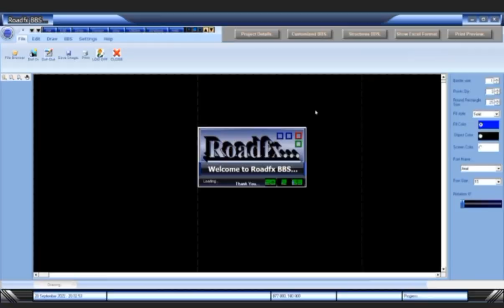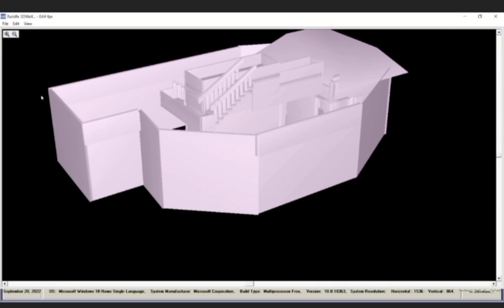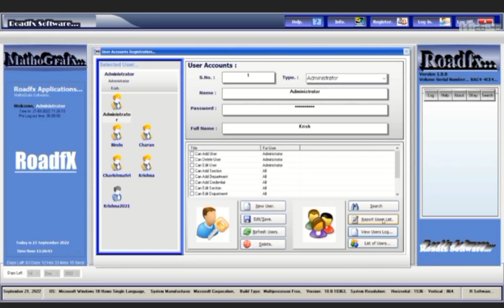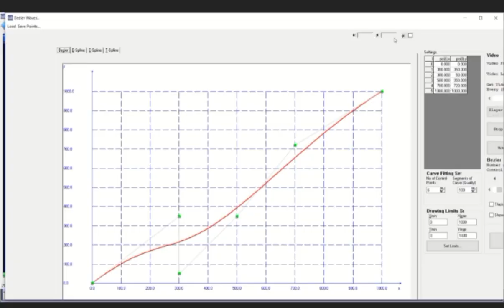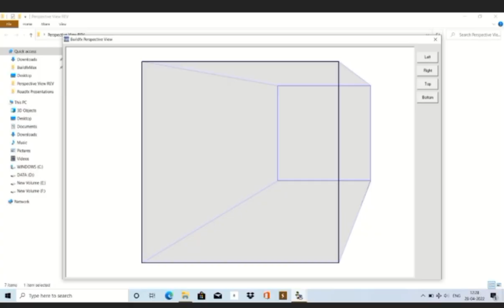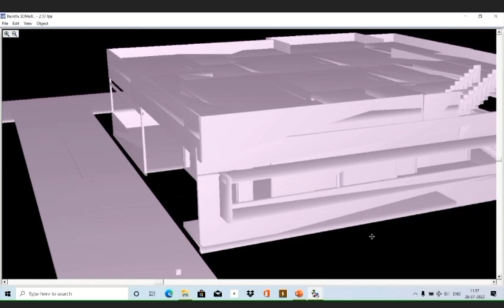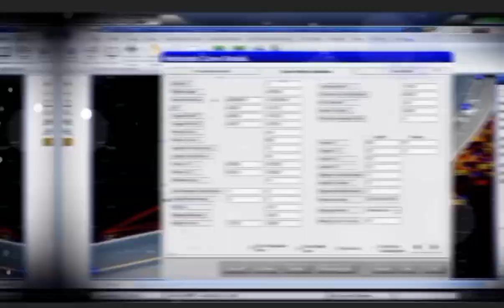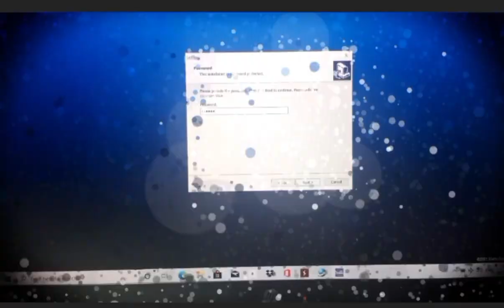Roadfx Buildfx Fast Preview